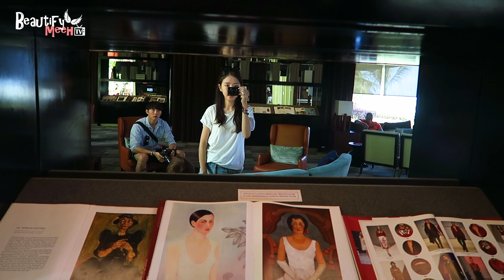CANCUN Vlog Day 5-6 : Last day =( + Finally Swimming!!!????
Vlog Camera ♥

instagram "beautifymeeh"